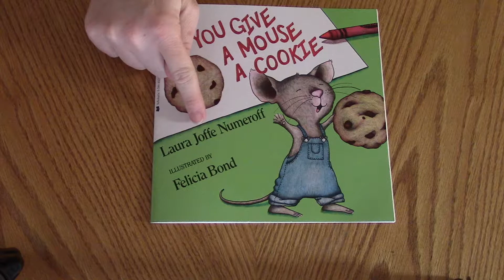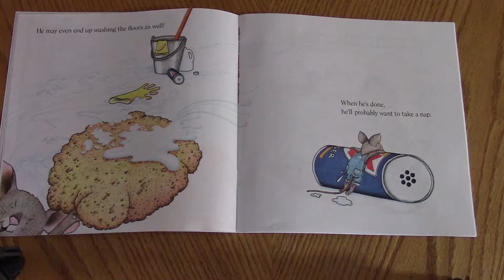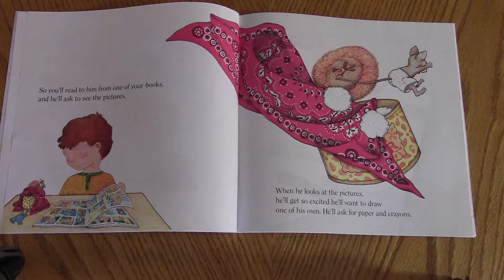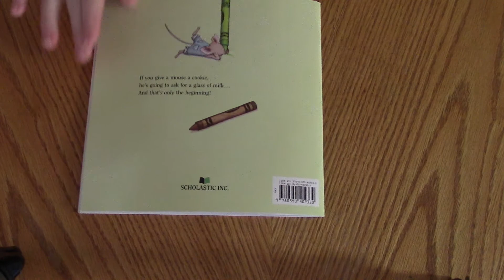If You Give a Mouse a Cookie - Read Aloud by Ms. Teresa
If You Give a Mouse a Cookie by Laura Joffe Numeroff
Illustrated by Felicia Bond, Published by Scholastic Inc.  Harper & Row Publishers Inc. 10 East 53rd Street New York, New York 10022

Please consider supporting author by purchasing you own copy